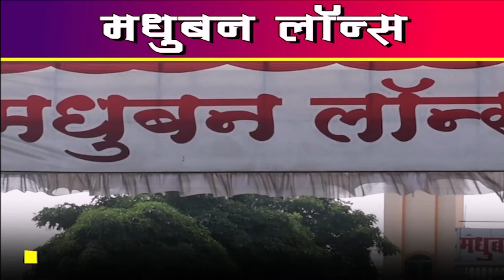हळद पिकाची लागवड ठरली फायदेशीर